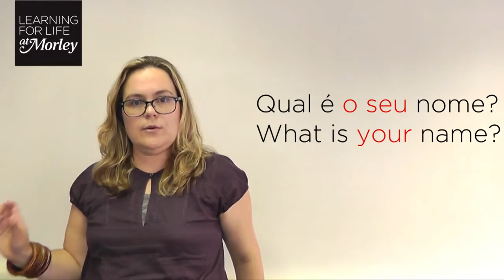How to Introduce Yourself in Portuguese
Join us for a taste of our language courses and learn how to introduce yourself in Portuguese.

Online learning resources are emerging as lifesavers for students when one-third of humanity is on lockdown. Morley has launched its summer programme online so you can learn new skills, keep your body active and get creative from the comfort of your own home with hundreds of courses available to enjoy